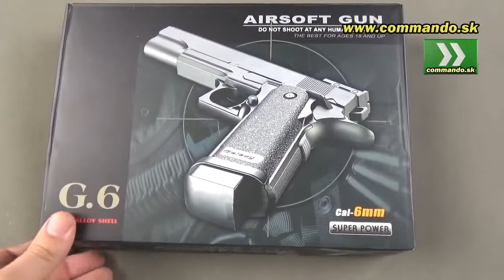Pistola - Galaxy G6